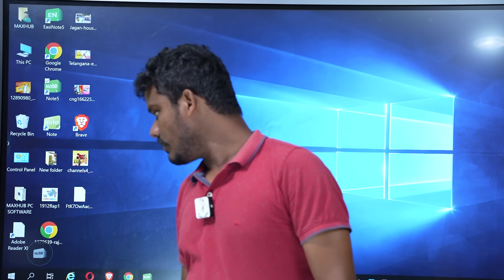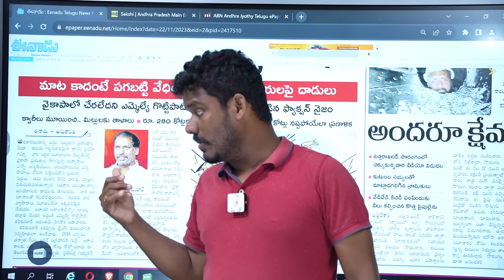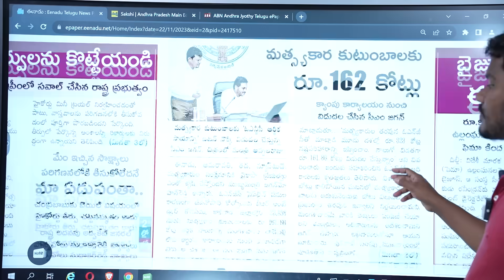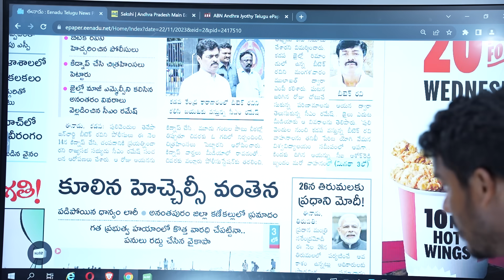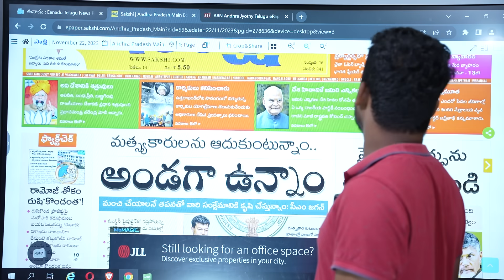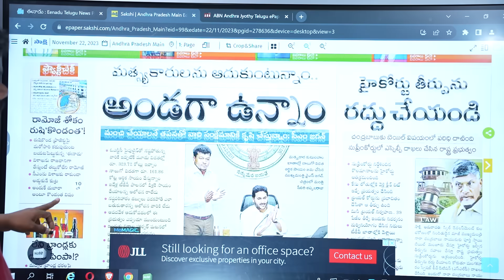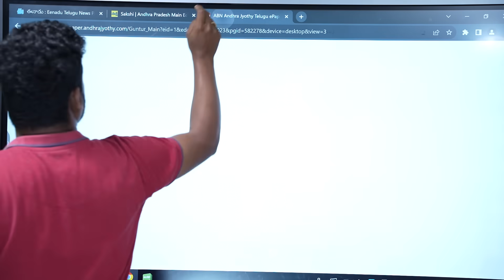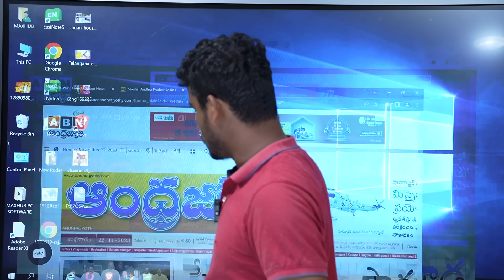Nov 22 News Papers: కక్ష సాధింపులు ఎలా ఉంటాయి ప్రూఫ్స్..! | బీటెక్ రవినీ వేసేస్తార? | GundusoodiPINN